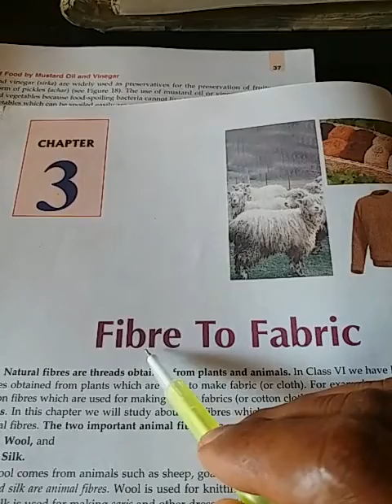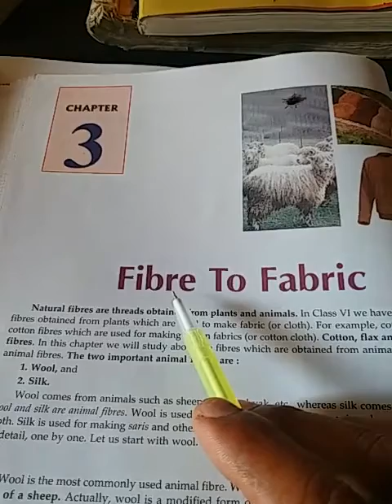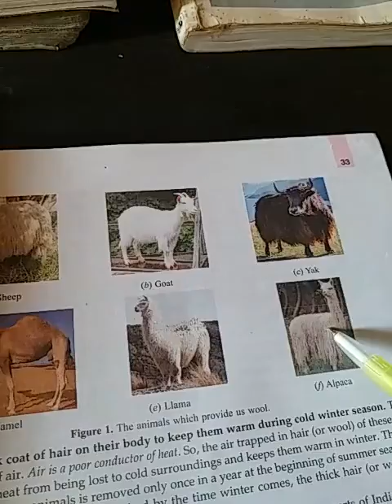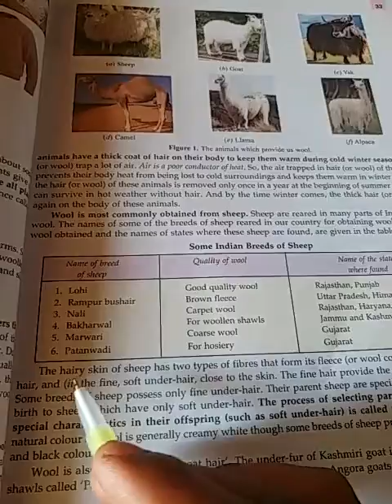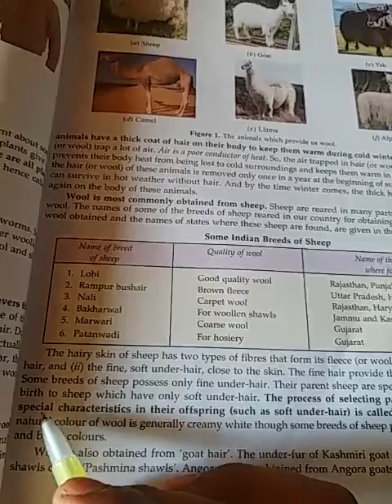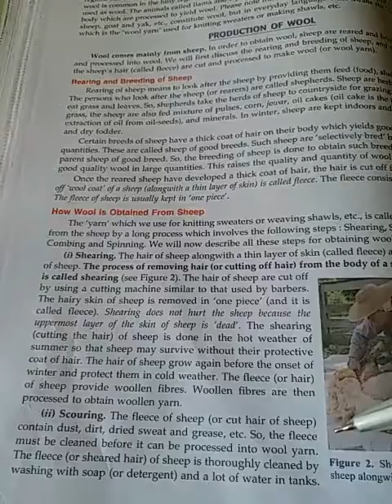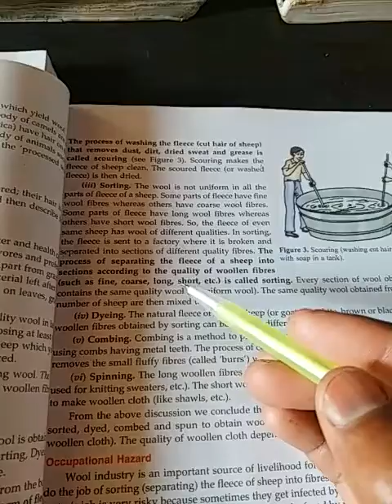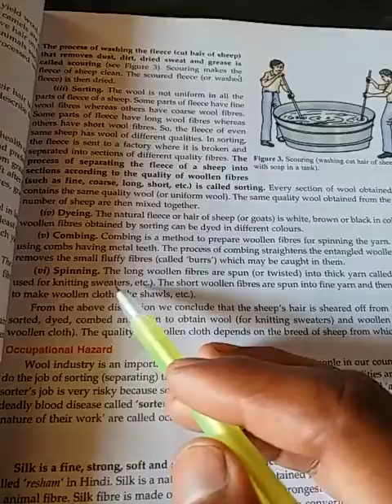Fibre to fabric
Production of wool